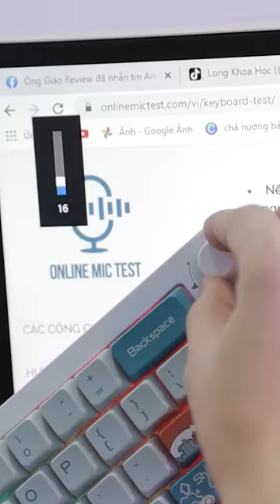Long khoa học | Custom bàn phím cơ siêu đẹp